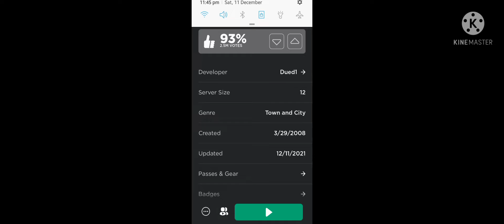Roblox work at a pizza place| north pole update